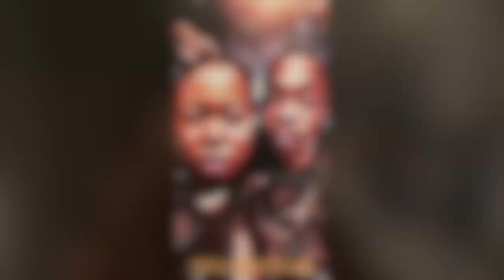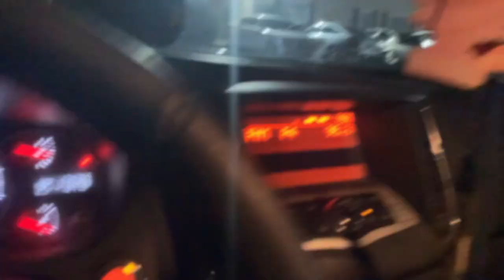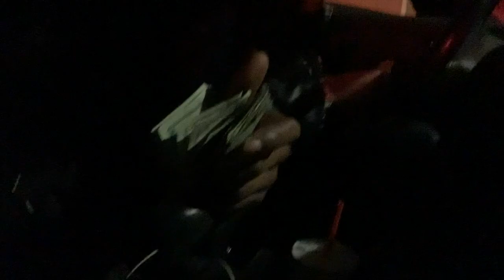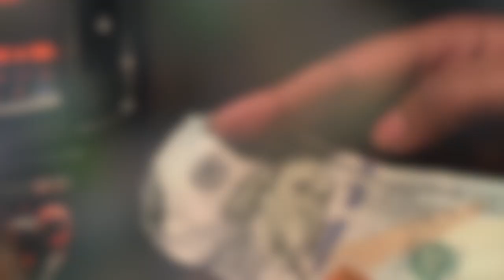Pipes & Percussion Tv Ep. 8 ( BACK TO BACK SHOWS )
Back to back gigs with the team.